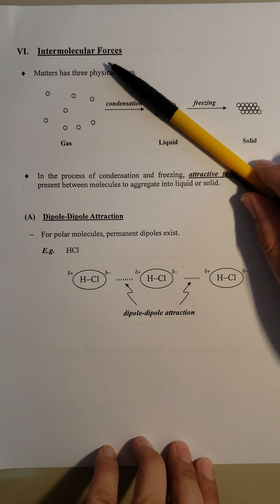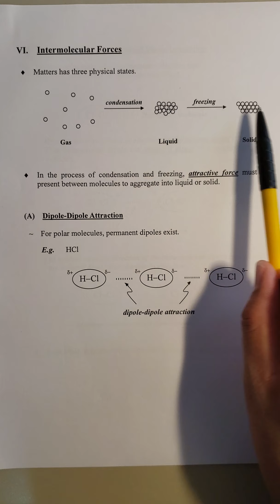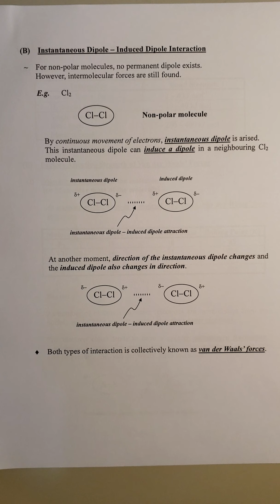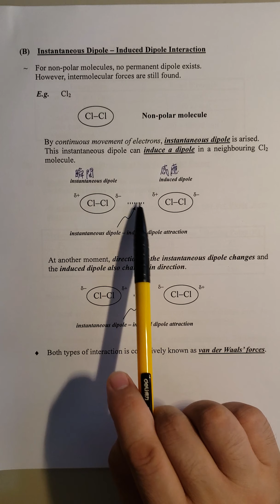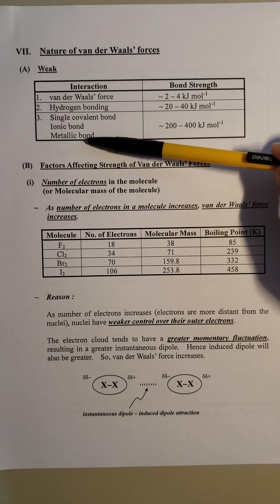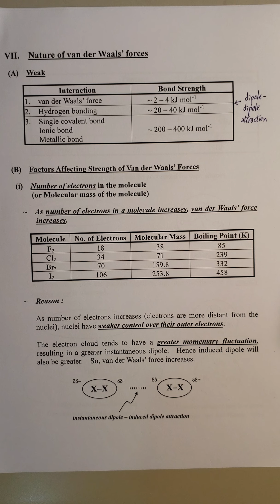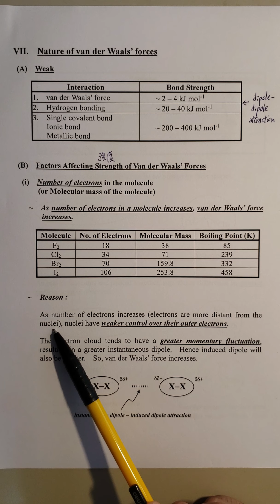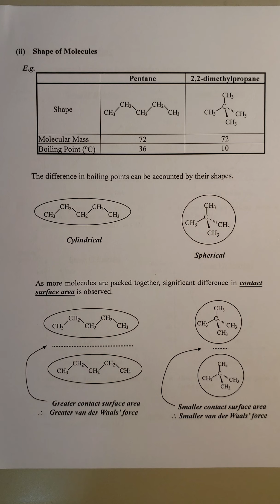7. Intermolecular forces (Part VII)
Dipole-dipole attraction,
Nature of Van der Waals' force,
Factors affecting strength of Van der Waals' force